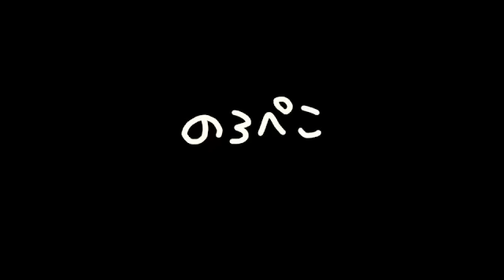おにぎりバンラン根を食べる｜ギャラリーのろぺこ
自然界の抗生物質ともいわれるバンランの根が原料の『バンラン根：細粒』。　お薬ではありません。　人間の健康食品ですが、我が家ではいろいろな予防でバンラン根を食べさせています。

キャラメルフレーバーで、他の猫にはカリカリとかウェットに混ぜ込んで食べさせますが、おに君は『オヤツ♪』と思っているのかとても大好き♪　変な嗜好の猫ですが助かります。
小分けでのろぺこでも販売中です♪